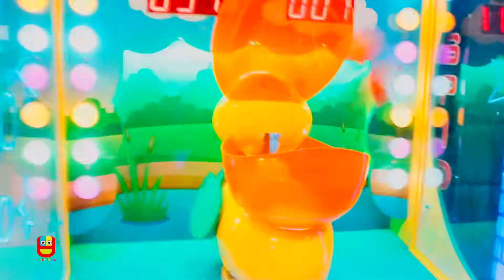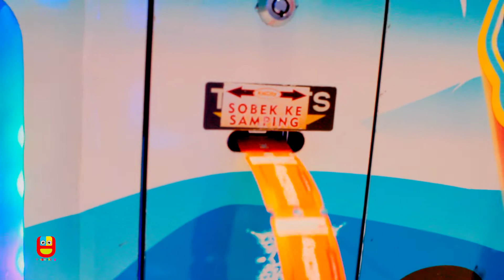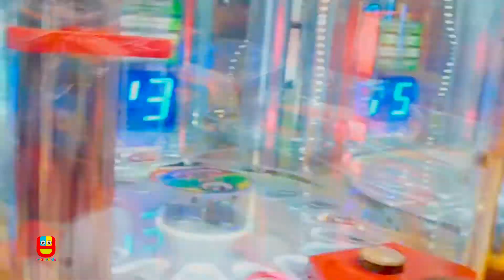Permainan Anak Lempar Bola dan Mancing Ikan Mainan Playground Indoor KidCity Transmart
Video Permainan Anak Lempar Bola dan Mancing Ikan Mainan Playground Indoor KidCity Transmart : Family fun kali ini masih di tempat mainan anak kidcity bandung. mainan yang ada kidcity transmart bandung mungkin sama dengan kidcity cempaka putih, kidcity surabaya dan kidcity cilandak dengan playground kids nya dan kebanyakan playground indoor disini ada toychallenge. di kids video mainan kali ini kita akan lihat children activities nya kakang dan toroztoyskids memainkan permainan lempar bola warna warni ke mulut hewan dan setelah itu ada mainan injak spiders, ada juga mainan roller coaster dan mainan mancing ikan. nah kids activities mainan anak kali ini kakang lebih banyak memainkan kids toys yaitu game bola ketimbang game spider dan game mancing ikan dan untuk roller coaster game nya kakang ga berani naik karena belum boleh juga. yuk kids kita lihat fun kids games nya kakang di kids city.